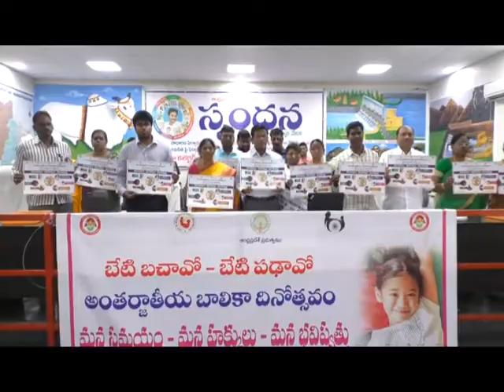DN5 News Bulletin || 10 10 2022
01. చీరాల మున్సిపాలిటీ పాపరాజుతోట 2వ సచివాలయం పరిధిలోని 17వవార్డులో వైసిపి నియోజకవర్గ ఇన్‌ఛార్జి కరణం వెంకటేష్‌ గడపగడపకు మన ప్రభుత్వం కార్యక్రమం నిర్వహించారు. ప్రతి ఇంటికీ వెళ్లి ప్రభుత్వ సంక్షేమ పథకాలు వివరించడంతోపాటు ప్రజల సమస్యలు అడిగి తెలుసుకున్నారు. తక్షణ పరిష్కారం అయ్యే సమస్యల పరిష్కారానికి అధికారులను ఆదేశించారు. కార్యక్రమంలో మున్సిపల్‌ ఛైర్మన్‌ జంజనం శ్రీనివాసరావు, వైస్‌ఛైర్మన్‌ బొనిగల జైసన్‌బాబు, వార్డు కౌన్సిలర్‌ ఇతర నాయకులు పాల్గొన్నారు.

02. బాపట్ల జిల్లా చీరాల పట్టణంలో కురిసిన భారీవర్షానికి దర్బార్ రోడ్డు, చీరాల మునిసిపల్ హైస్కూల్ రోడ్డులో మోకాళ్ళ లోతు నీళ్లలో వాహనదారులు, పాదచారులు ఇబ్బందులు పడ్డారు. రెవిన్యూ డివిజనల్ అధికారిణి వాహనం కూడా చాలా నెమ్మదిగా దారి వెతుక్కుంటూ వెళ్లారు. చీరాల హైస్కూల్ మైదానం వర్షపు నీటితో నిండి చెరువును తలపిస్తున్నది. రోటరీ క్లబ్ పరిసర ప్రాంతాలు వర్షపు నీటిలో మునిగింది.

03. స్పందన కార్యక్రమంలో భాగంగా ప్రకాశం కలెక్టర్‌ దినేష్‌కుమార్‌ ప్రజల నుంచి అర్జీలు స్వీకరించారు. స్పందన కార్యక్రమంలో కలెక్టర్‌తోపాటు సంయుక్త కలెక్టర్ ఎం అభిషిక్త్ కిషోర్, సరళా వందనం, డిఆర్ఒ చినఓబులేసు, ఇతర జిల్లా అధికారులు పాల్గొన్నారు.

04. అంతర్జాతీయ బాలికా  దినోత్సవం సందర్భంగా ప్రకాశం కలెక్టర్‌ దినేష్‌కుమార్‌ ప్రత్యేక పోస్టరును ఆవిష్కరించారు. బాలికా సంరక్షణపై ప్రతిజ్ఞ చేయిచారు. అంగన్వాడి కేంద్రాలకు వాటర్ ఫిల్టర్ లను కలెక్టర్ చేతుల మీదుగా డీప్ స్వచ్ఛంద సంస్థ ప్రతినిధులు అందజేశారు.

05. డయల్ యువర్ కలెక్టర్ కార్యక్రమంలో ప్రకాశం కలెక్టర్‌ దినేష్‌కుమార్‌ ప్రజల నుంచి ఫోన్ ద్వారా  ఫిర్యాదులను స్వీకరించారు. ప్రజలతో కలెక్టర్‌ నేరుగా ఫోన్‌లో మాట్లాడి సమస్యలు తెలుసుకున్నారు. సంబంధిత శాఖల అధికారులను సమస్యలు పరిష్కరించాలని ఆదేశించారు.